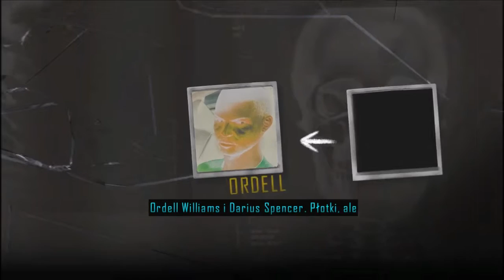Driver San Francisco - Wyścig czy oszustwo [Let's Play #3]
Kolejna część Let's Play Driver San Francisco - nie wiem czy tak wolno się ścigać ale mi się podoba...